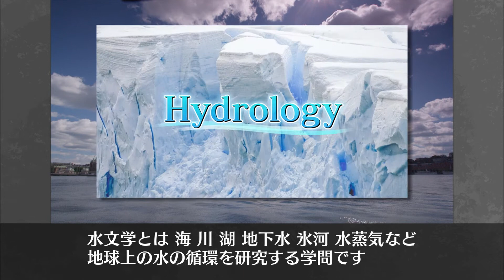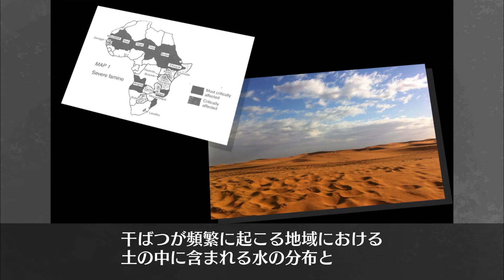2018(27th)Prof.Malin Falkenmark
She has been the most renowned global hydrologist for many years and has placed water problems onto the global policy agenda. Her novel ideas, such as seeing water as the bloodstream of the biosphere, and her wide-ranging activities for making the world more sustainable, have had an enormous impact on today’s thinking for solving environmental problems. The Falkenmark index is an essential indicator for comparative water analyses. Her green/blue water concept is currently a standard for analysis of agricultural production, which comprises a significant portion of the Planet’s consumptive water use. Since she noticed the relationship between poverty and hunger and water problems in Africa in the 1960’s, she has contributed analyses of both global water scarcity and other environmental challenges.